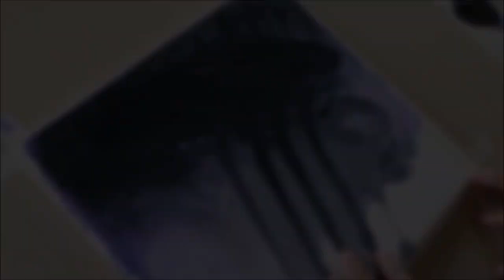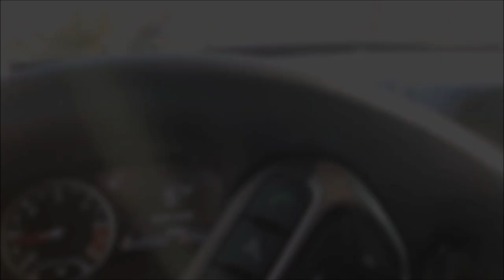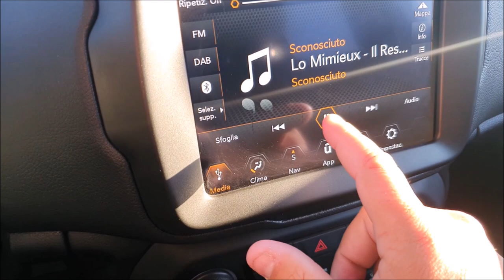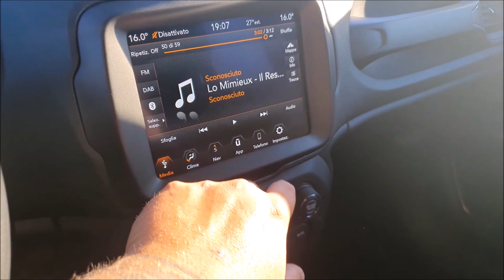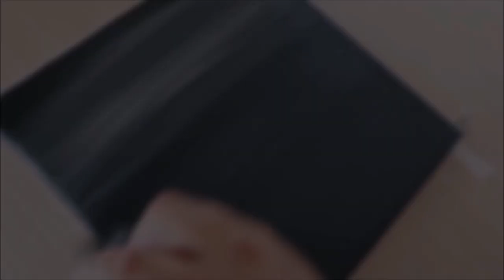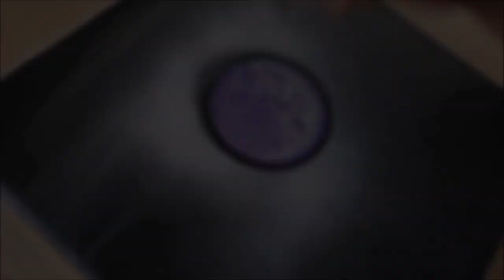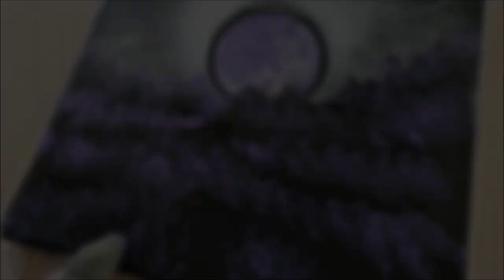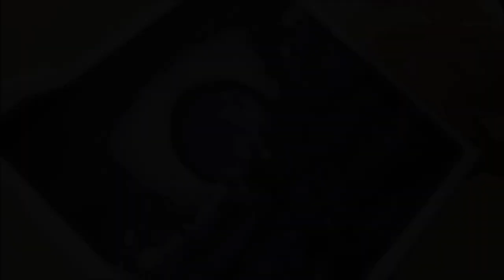KING ART PURPLE SUNSET PURPLE MOON BLACK AND WHITE N 214